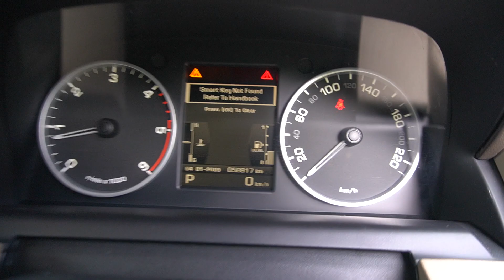SJZ3637M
LAND ROVER DISCOVERY 4 3.0 AT DAB